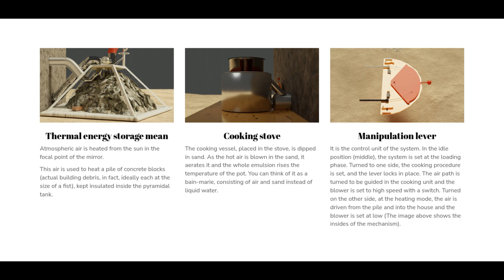HEATPILE, a DIY solar cook stove and solar heater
The Heatpile is a do-it- yourself project for accumulating the solar heat to a pile of concrete debris, using heated air. The stored energy can be maintained for to 2-3 days.
Furthermore, it contains a cooking unit inside the house, which during the daytime, uses a hot air fluidized sand bath to heat the cooking vessel.
It is consisted from parts readily available on the market and from scrap materials.